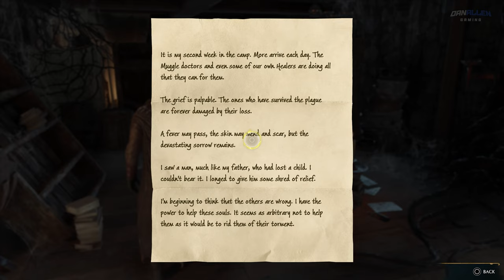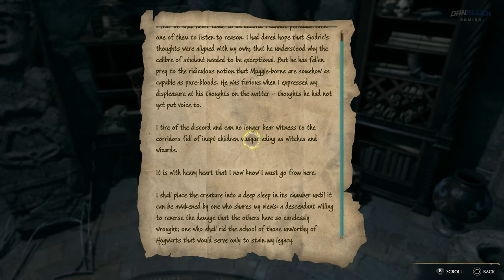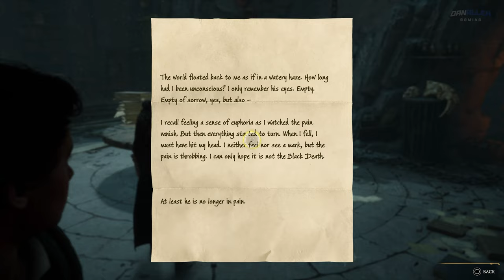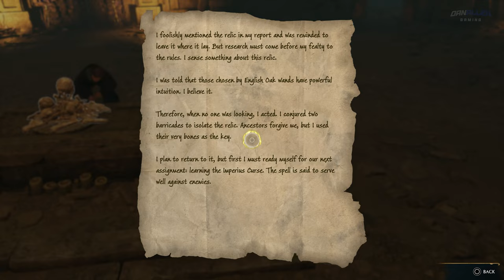Hogwarts Legacy - Sebastian Sallow Full Shadow Questline Walkthrough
Full Sebastian Sallow's relationship line Walkthrough and Guide. Completing these side quests will unlock you all Unforgivable Curses - Avada Kedavra, Crucio & Imperio - All Dark Arts Magic.

TIMESTAMPS:
0:00 - In the Shadow of the Undercroft (Confringo)
7:30 - In the Shadow of the Estate
25:11 - In the Shadow of the Bloodline
28:03 - In the Shadow of the Study (Crucio)
42:08 - In the Shadow of Discovery
57:20 - In the Shadow of Time (Imperio)
1:18:27 - In the Shadow of Distance
1:20:50 - In the Shadow of Hope
1:24:12 - In the Shadow of Mountain
1:48:00 - In the Shadow of the Relic (Avada Kedavra)
2:03:37 - In the Shadow of Fate
2:11:48 - In the Shadow of Friendship